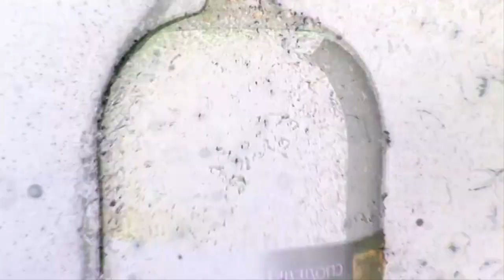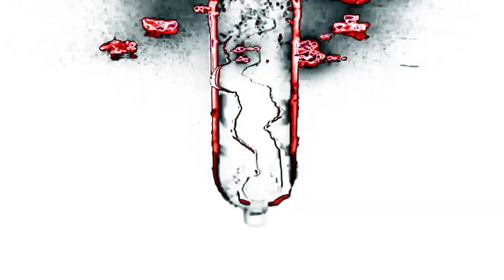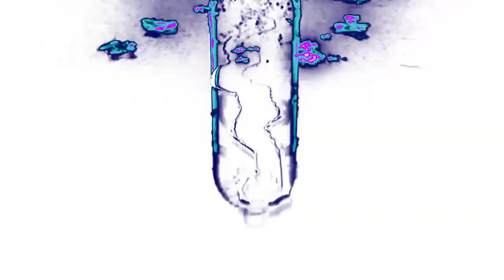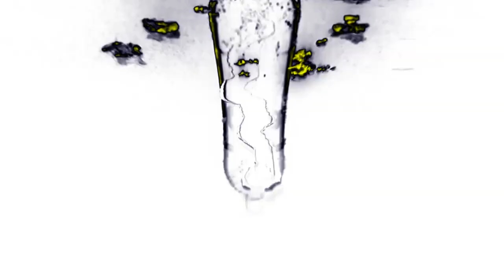Derby Cola (2018) Effects | Inspired By Fen TV Commercial Bumper (2003 - 2012) Effects EXTENDED V4